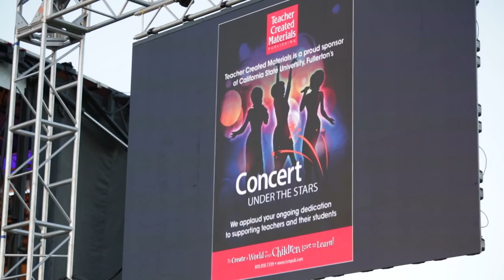2015 Concert Under the Stars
The 1960s and '70s made a comeback at this year's Concert Under the Stars as Cal State Fullerton celebrates the music and artists of Motown.